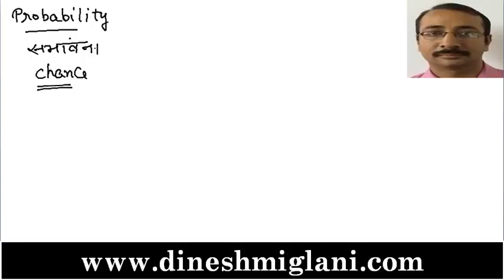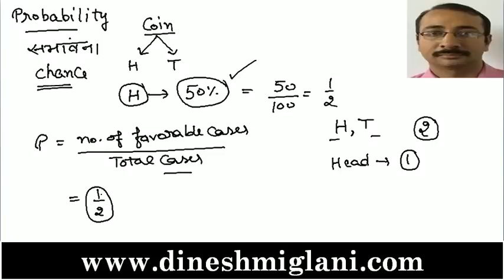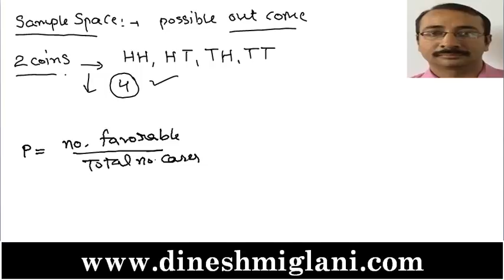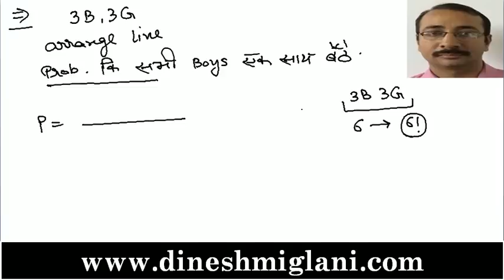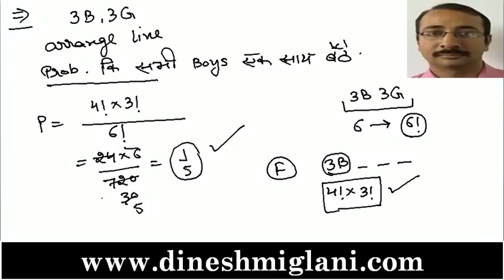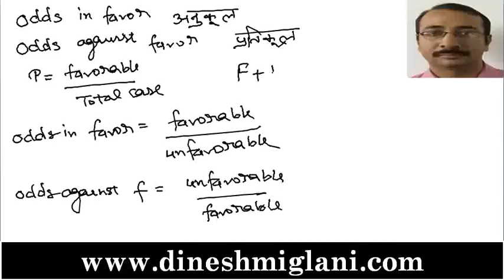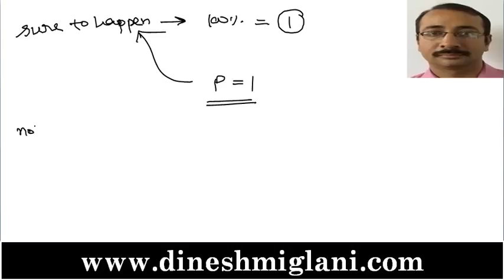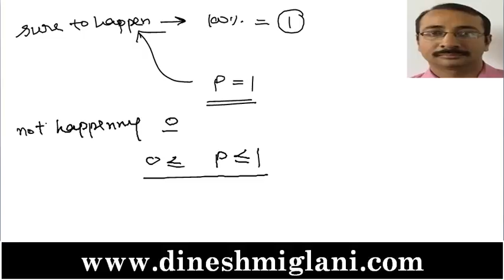PROBABILITY BASIC CONCEPTS in HINDI SESSION 1 BY DINESH MIGLANI SIR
For watching all videos in proper course & sequence, You may login FREE OF COST
For BUYING  FULL COURSE for SSC , CAT, CLAT, IPM, GOVT JOB EXAM, MBA EXAMS
DINESH MIGLANI TUTORIALS  is an initiative to assist students who can not afford costly coaching or require some more time to understand the concept taught in huge size class rooms.